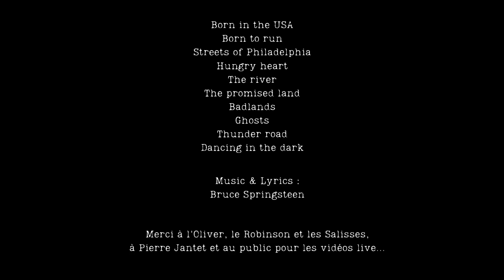Teaser live Tribute Springsteen The Rising Band France